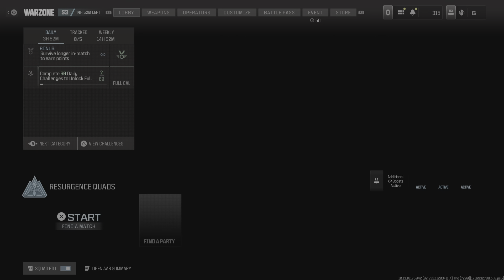Loadout camping :) - 7 kills HRM w/ Gas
Team: Random
loadout camping - 8:45